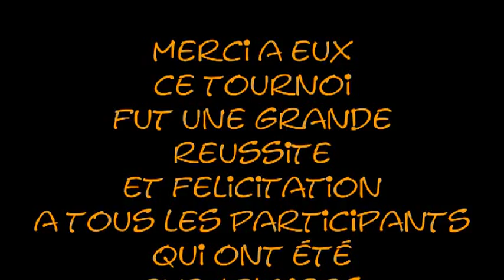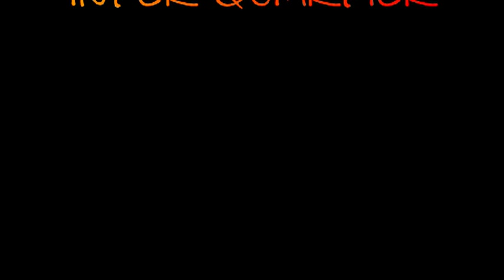tournoi de foot inter-quartier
Basseau  Bel aire Ma campagne Ruelle IsleEspagnac,Soyaux,ect.. tous pour la même passion le foot on vis pas le même quartier mais on a la même passion vive le foot !!